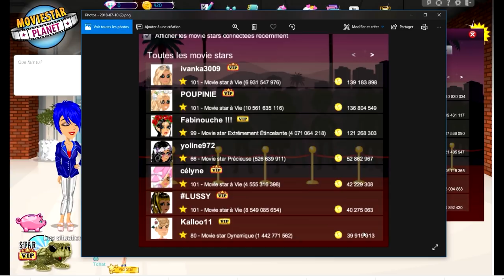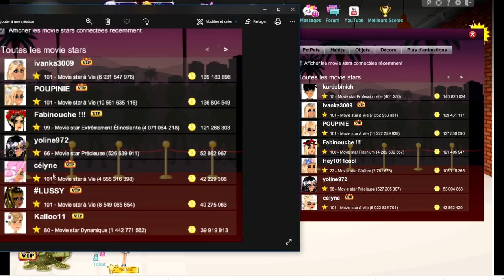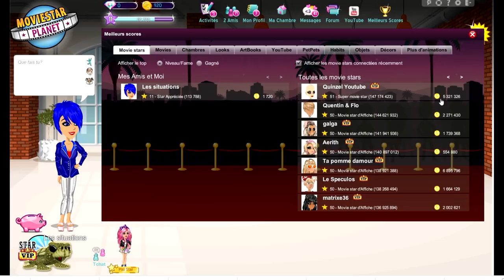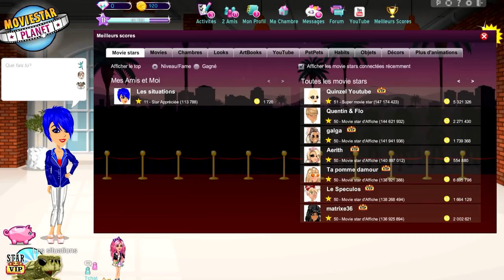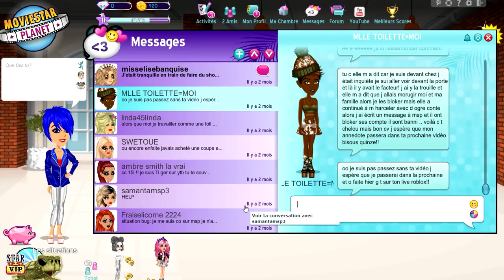POUPINIE DEUXIÈME AU CLASSEMENT MSP ? 🥇